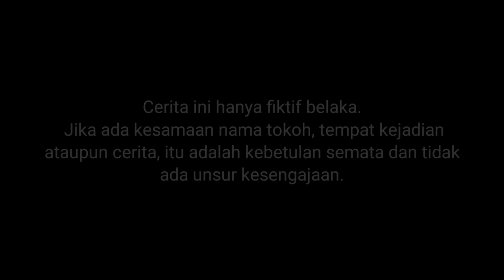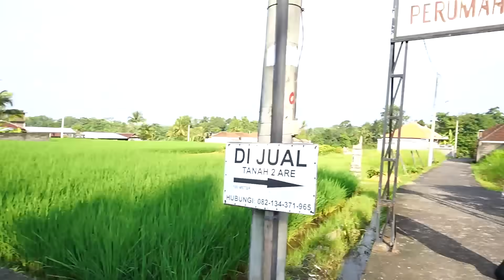SUSANTI HOUWAMOUWEIAL DII SOWUNTOWOUWEAK?!